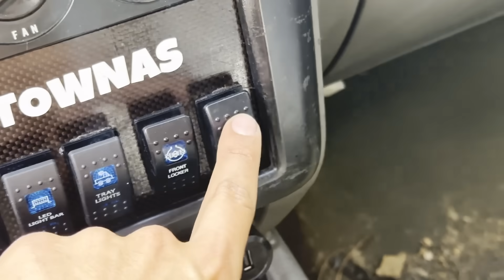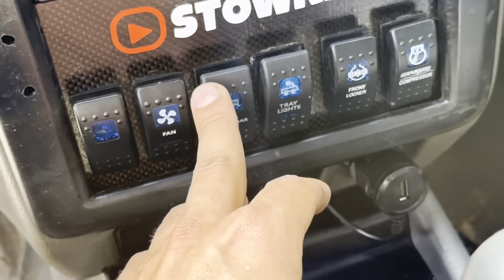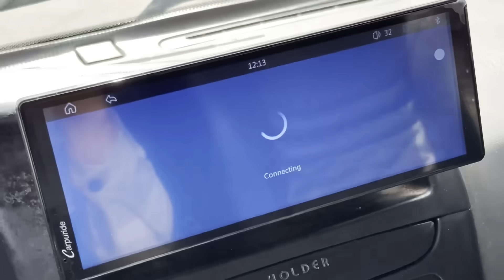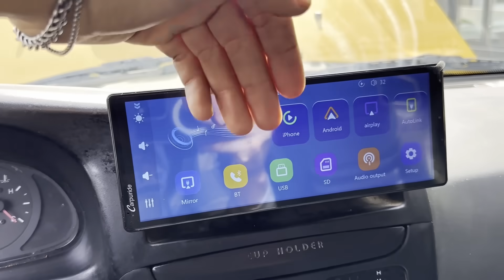NÃO VAIS ACREDITAR NO QUE PARTIU NO FERRERO ROCHER *MONTEI RÁDIO 2DIN* | STOWNAS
Como sabes no último passeio o Kia afogou no charco 🫣 Agora a dúvida é, porquê? Pois, nem vais acreditar 🥶
Claro que aproveitamos e modificamos mais umas coisas 🤌

E tu ja viste um pd a partir assim e a ressuscitar?